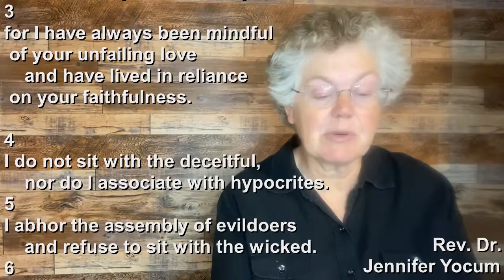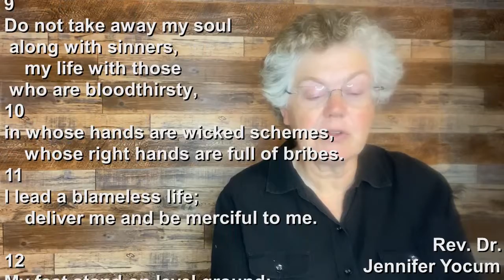Psalm 26. The Psalmcast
A Psalm of vindication! Who doesn't want to rail out one of those every now and again?